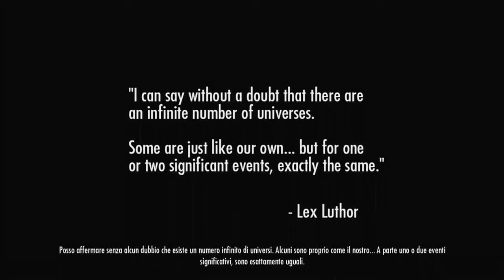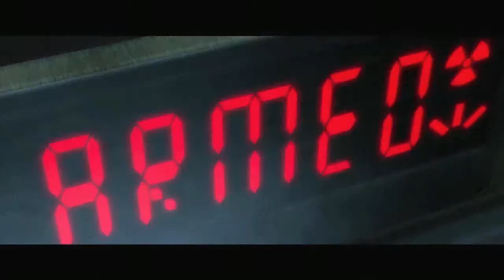intro della modalità storia di injustice gods among us e gameplay di Batma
video che mostra l'intro e il primo personaggio, Batman, di injustice gods among us